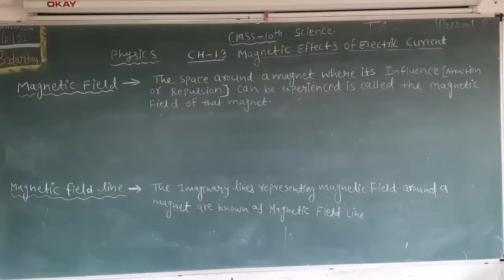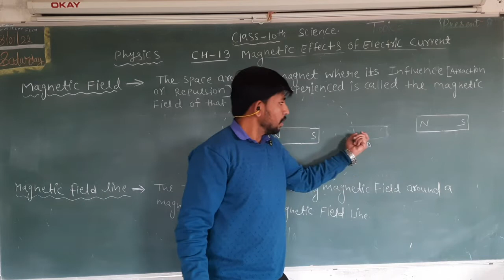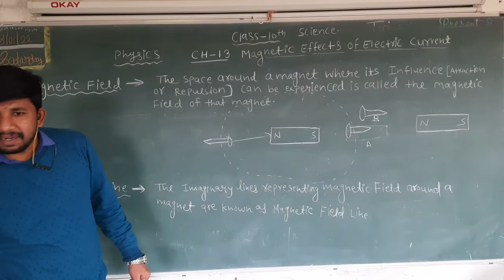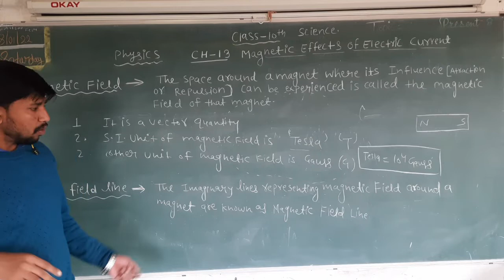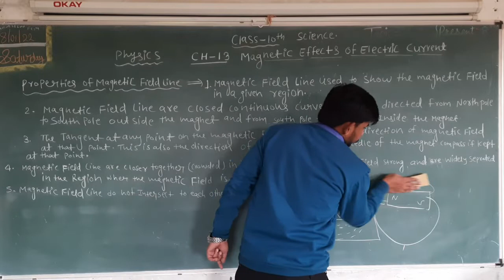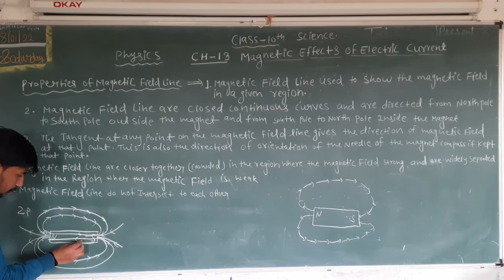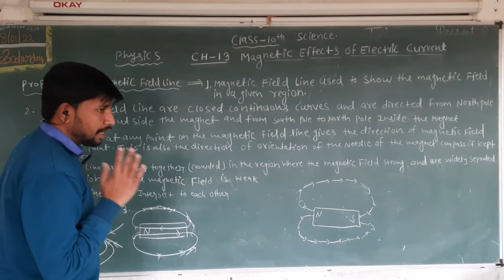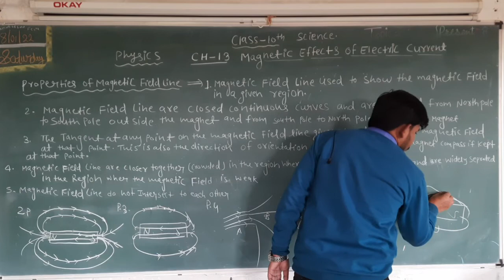Explain Magnetic field and magnetic field line //physics class-10th ch-13 magnetic effect...part -2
Explain Magnetic field and magnetic field line //physics class-10th ch-13 magnetic effect of electric current part -2 science explain by RAJESH CHAURSIYA SIR

Introduction to Magnetic Field
The region around a magnetic material or a moving electric charge within which the force of magnetism acts is known as the magnetic field.

The symbol for it is B or H. Further, the unit is Telsa and the base unit is (Newton. Second)/Coulomb.

The direction of the magnetic field is tangent to the field line at any point in space. A small compass will point in the direction of the field line.
The strength of the field is proportional to the closeness of the lines. It is exactly proportional to the number of lines per unit area perpendicular to the lines (called the areal density).
Magnetic field lines can never cross, meaning that the field is unique at any point in space.
Magnetic field lines are continuous, forming closed loops without beginning or end. They go from the north pole to the south pole.